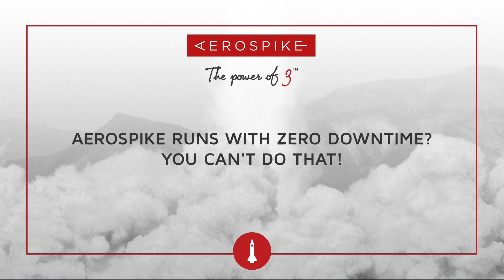Aerospike runs with zero downtime? You can't do that!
A database that runs with zero downtime? You can't do that! Founders Brian and Srini discuss how Aerospike - an in-memory NoSQL database has been designed to just do that and why it just works!